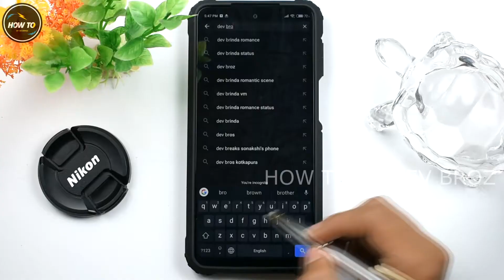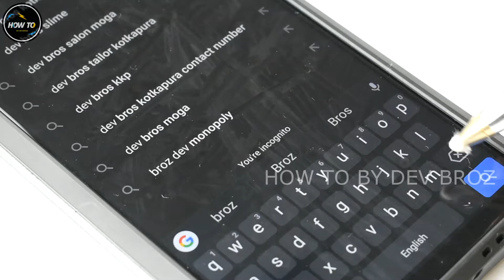How to make a DIY Stylus | with metal pen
Hi guys,
Today we are going to show you How to make a DIY Touch Pen(Stylus).

How to make a DIY Touch Pen
How to make a DIY Touch Pen | Stylus
Stylus
how to make
stylus pen for ipad
stylus pen for android
how to make drawing pen
how to make drawing pen for phone
how to make stylus
devbroz
how to by devbroz
homemade stylus for iphone
how to make stylus pen with plastic pen
making stylus at home
how to make stylus at home very easy
how to make stylus at home without foil
how to draw
how to make stylus pen for iphone
diy stylus